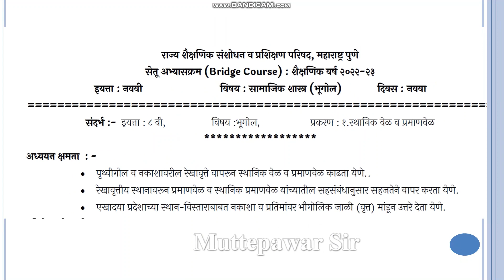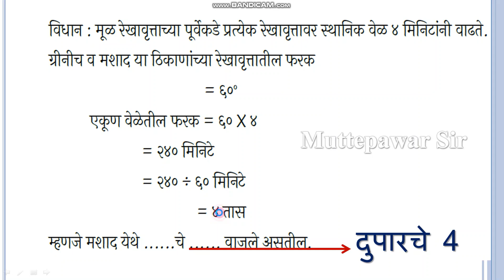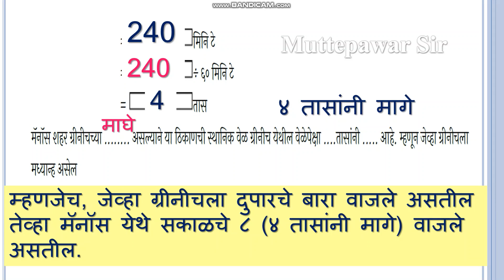इयत्ता 9 वी दिवस 9 वा विषय भूगोल| iayata 9vi bhugol divas 9 wa | 9vi bhugol setu 2022|Muttepawar sir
iyata 9vi bhugol divas 9 va  , eyata 9wi bhugol setu divas 9 , iyata nawawi setu bhugol divas nawawa ,
setu abhyas 9th class bhugol test, सेतु अभ्यास पूर्व चाचणी भूगोल 9वी,
9th setu abhyas bhugol test 1 , सेतू अभ्यासक्रम , सेतू अभ्यासक्रम पूर्व चाचणी मराठी , सेतू अभ्यासक्रम इयत्ता ,  सेतू अभ्यास 2022-23, सेतू अभ्यास पूर्व चाचणी , सेतू पूर्व चाचणी , सेतू अभ्यास पूर्व चाचणी इयत्ता सातवी ,